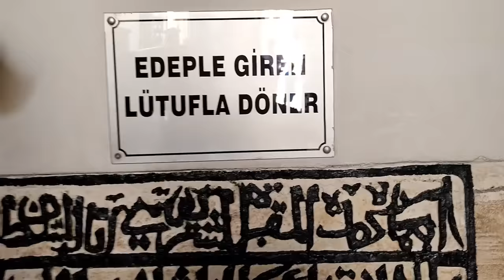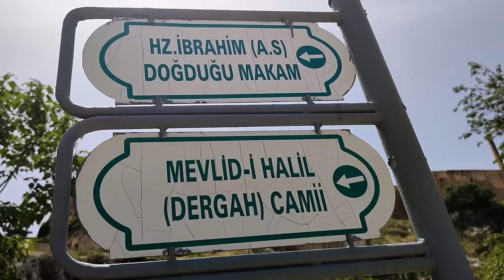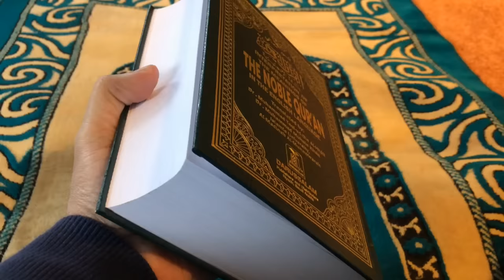Place where Prophet Ibrahim (Eng Subtitles) was thrown into fire | Birth place | Info Biodiversity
The Place where Hazrat Ibrahim A.S was born and the place where he was put on fire by Namrood is shown in this Video. You will ziarat all these pious places. It was in Sanli Urfa Turkey. I will tell you whole story of Hazrat Ibrahim A.S. in this video.